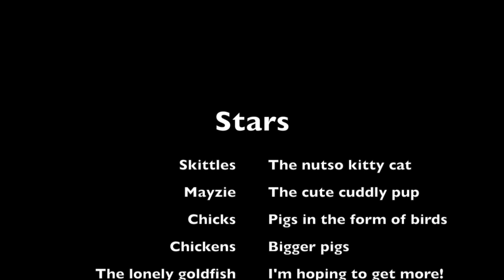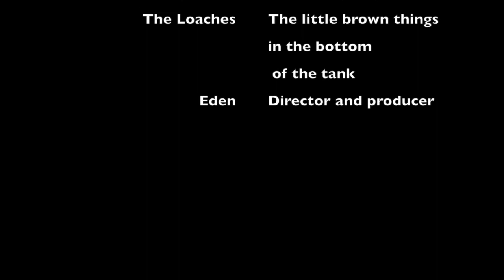My Pets' Daily Routine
Hi everyone! This is my first video and It's all about my pets' daily routine! I hope you like it!